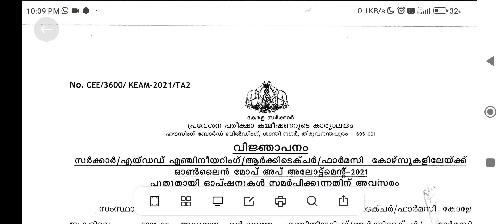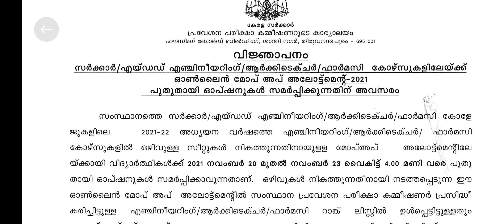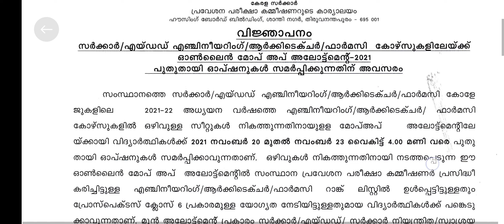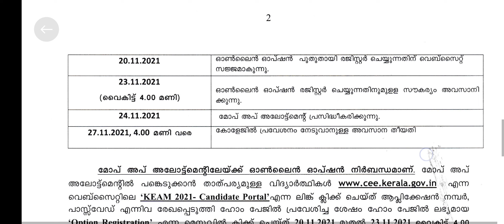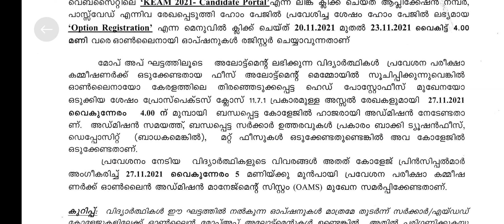keam 2022 what is mop up counselling? / who/ how can participate in mop up? keam latestnews